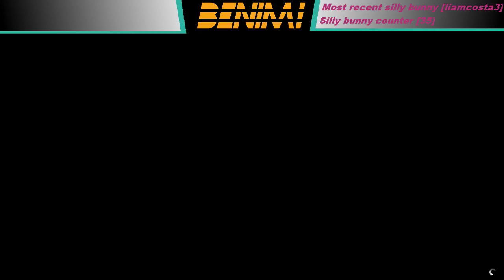Tampa is life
I was trying to use actually competitive cars instead what I usually use for my return of a month of not playing the game. Safe to say it wasn't going too good...
Then I decided to go with the car I normally use, and everything was right again.